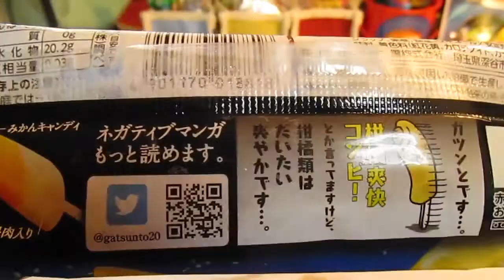[アイス] ガツン、とグレフル ✕ みかん : 赤城 (再アップ)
ガツン、とグレフル ✕ みかん : 赤城 (再アップ)。『ガリガリ君より売れてないのに20周年』というコピーがいいですね。ガツンと